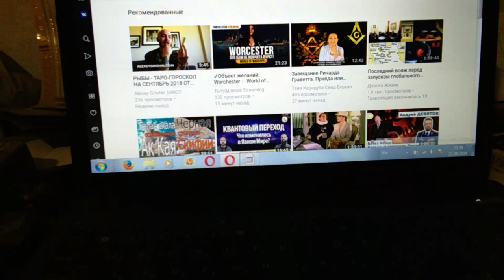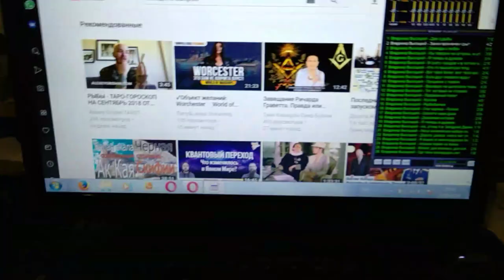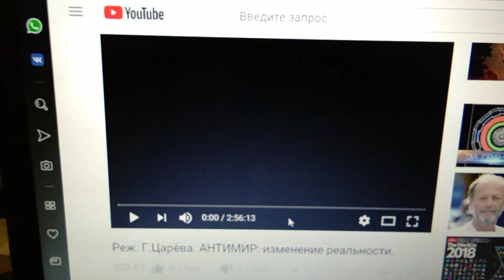Сорванные стримы и квантовые компы - АНТИМИР уже ТУТ!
Попытка разобраться с "внезапно" возникшей проблемой со срывом стримов и прямых эфиров привела к интересным результатам.